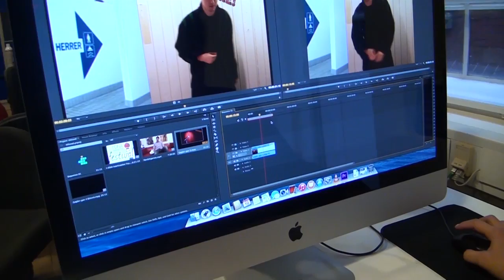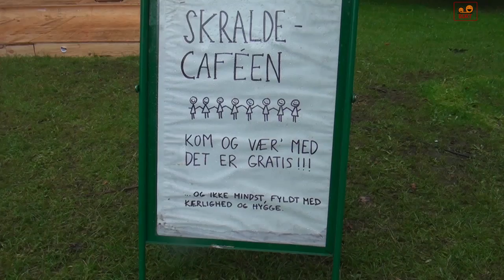Monsoon TV #69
Monsoon Tv's udsendelse fra d. 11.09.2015